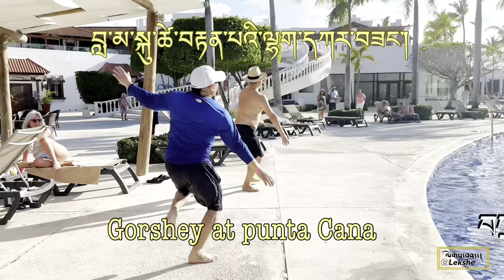Lhakar Gorshey at Punta Cana